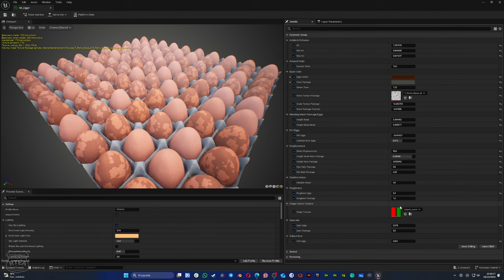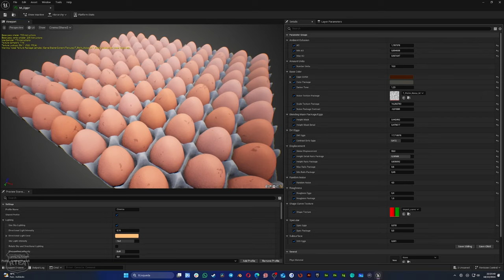Package Egss Shader for Unreal 4&5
Quiero compartir con ustedes un proyecto en el que he estado trabajando: un sencilo pero efectivo shader procedural de un paquete de huevos procedural en Unreal Engine.

Lo que hace mágico el mundo de los shaders es la combinación de matemática y programación que nos permite crear efectos visuales impresionantes, sin importar si usamos Unreal, Unity, Vray, o cualquier otro motor.

Este shader es solo una muestra de lo que se puede lograr. ¡La creatividad es el límite! Si te apasiona este campo o te interesa aprender más sobre cómo funcionan los shaders, te invito a seguir mi serie mensual donde iré publicando más proyectos y tutoriales.

Además, si quieres profundizar en el mundo de los shaders y los VFX para videojuegos, te invito a acceder a nuestra academia, Vertex Brothers, donde ofrecemos cursos de especialización para que puedas desarrollar tus propias creaciones como Shader Artist, Material Artist o VFX Artist.